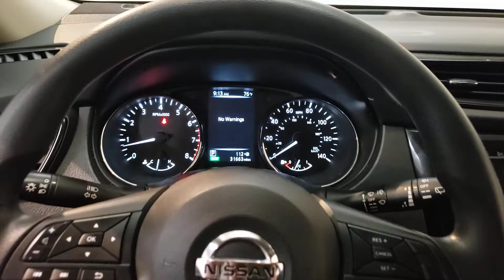2017 Nissan Rogue- Used Car For Sale - Parma, Ohio